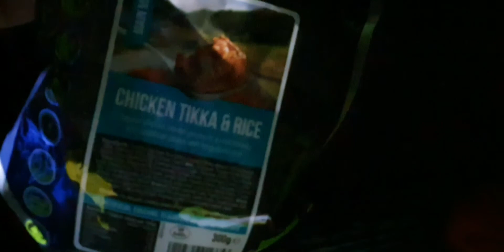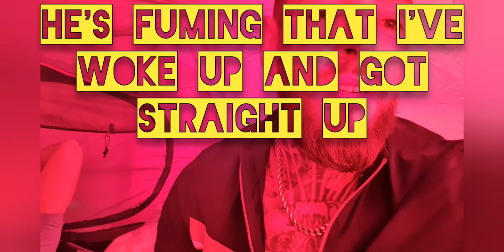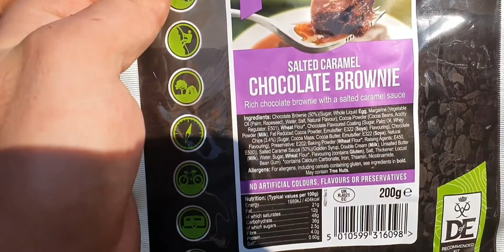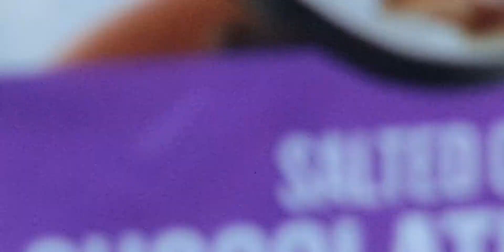Snowdon wild camping Ft. Big CiD + Llyn glas, infinity pool and more part. 2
Part 2 of our wildcamping experience up snowdon under Crib Goch. Original plan was to camp at llyn glas (dinosaur island) but it was getting late, very dark and we needed food because we just finished our route upto snowdon peak via Crib Goch, so we hiked up some more and visited in the morning after a well earned rest.
We headed down after the day chilling in the sun and went to the infinity pool for a cool down after a heavy, heavy hike.